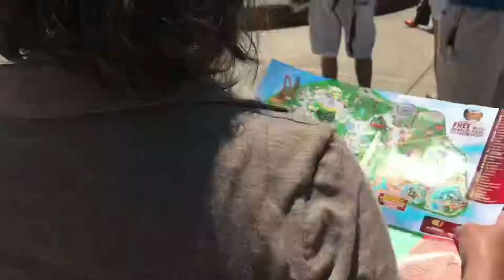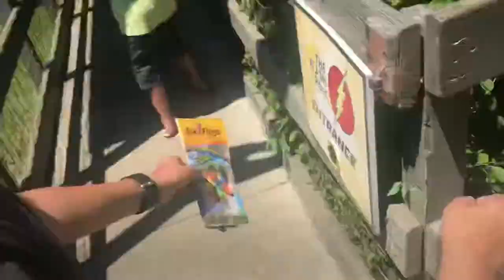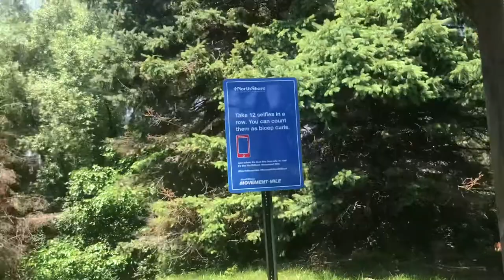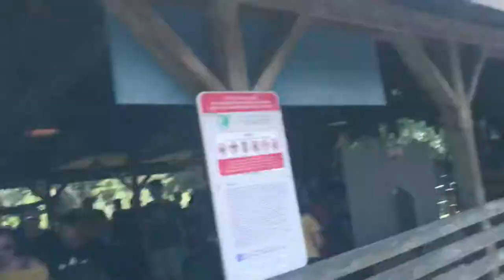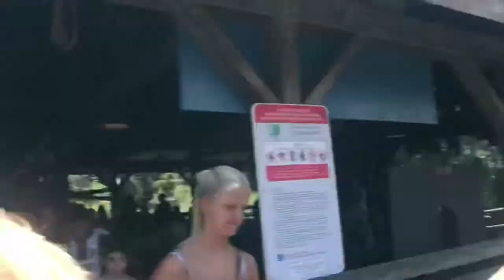Vlog: Ride Em All!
Here I am at Six Flags Great America with Mr. Orangutan and Mr. Chimpanzee ready to buckle in and ride as many roller coasters as possible!!! Unfortunately I couldn’t film while riding, but I did get some shots of the rides we did from the outside.

Obviously, all the rides we did weren’t covered in this video, for three big reasons:
A) We weren’t allowed to use phones while riding
B) I didn’t want to make the video unbearably long
C) We kind of just wanted to enjoy it, and make the video a second priority.

Please do check out Mr. Chimp’s channel, as he recorded our experience too from his perspective, and I would absolutely love if any of my awesome subscribers would drop a few likes, views, and maybe even subscribe to him!!